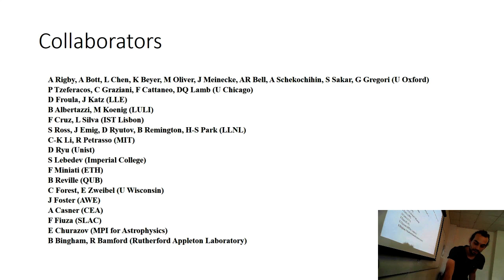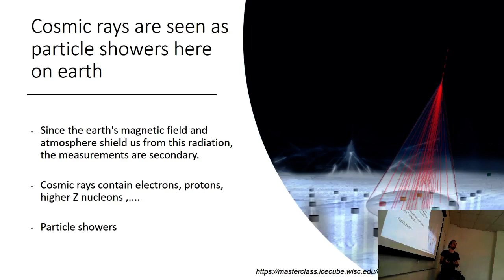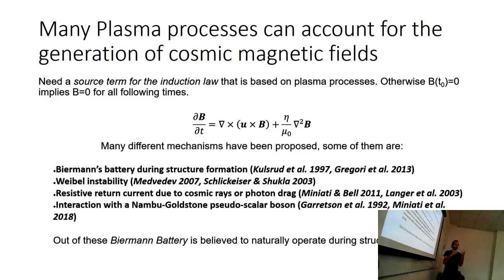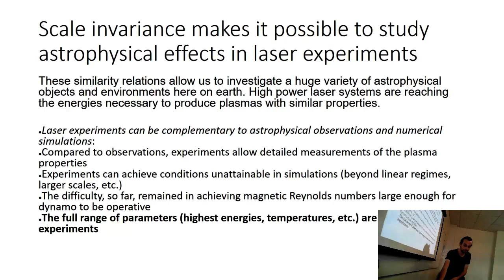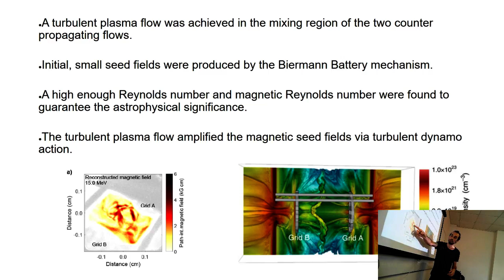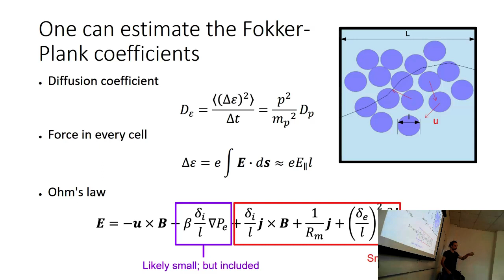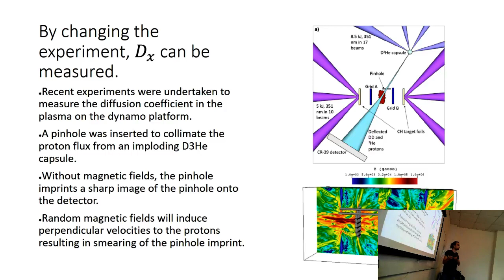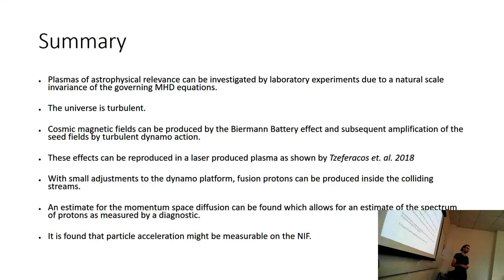Analytical Estimates of Proton Acceleration in Laser-produced Turbulent Plasma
Konstantin Beyer (Oxford)

Seminar at Plymouth University

Abstract
With the advent of high power laser facilities new opportunities for scaled laboratory experiments of astrophysical processes have become available. Here we show that experiments at National Ignition Facility (NIF) laser have reached the condition where second order Fermi acceleration can be directly investigated with the available diagnostics. This requires measuring the diffusion of 3 MeV protons produced within a turbulent plasma. Since Fermi acceleration is essentially a biased diffusion process and using existing solutions, we show that a significant broadening of the initial proton distribution is expected for those particles existing the plasma.